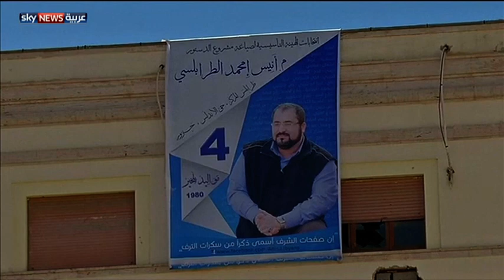ليبيا تنتخب هيئة لصياغة الدستور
تتنظر الليبيينَ غدا لحظة حاسمة في مسار تحديد مصير بلادهم السياسي اذ سيتوجهون لصناديق الاقتراع لانتخاب الهيئة التأسيسية المكونة من 60 عضوا ستتولى مهمة صياغة مشروع الدستور. لمشاهدة المزيد، يرجى زيارة صفحة البرنامج على الموقع الإلكتروني لسكاي نيوز عربية من خلال الضغط على الرابط التالي